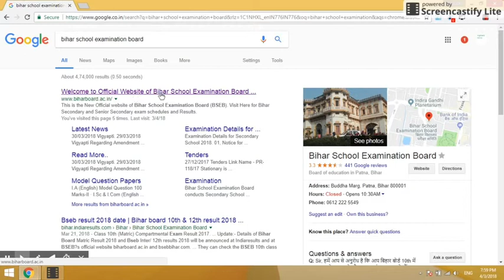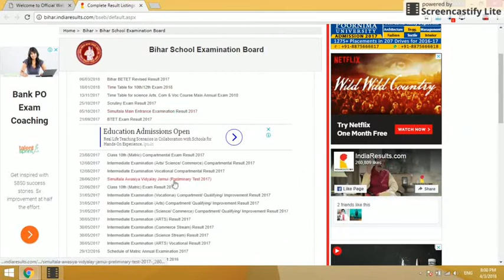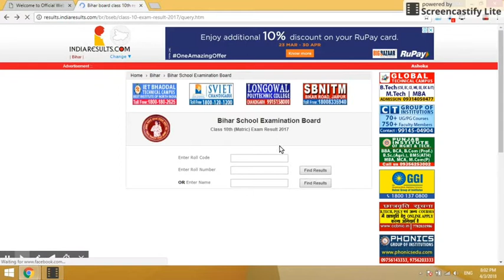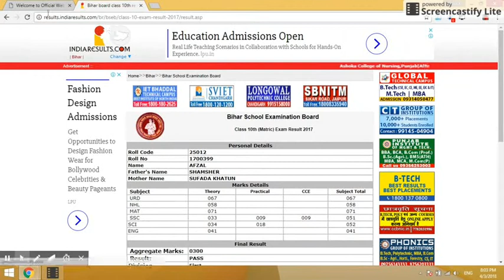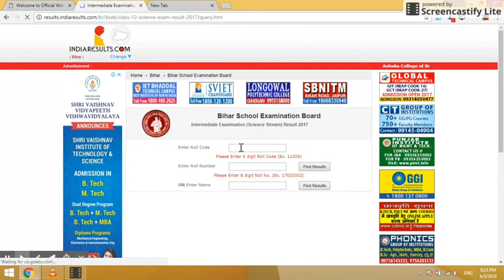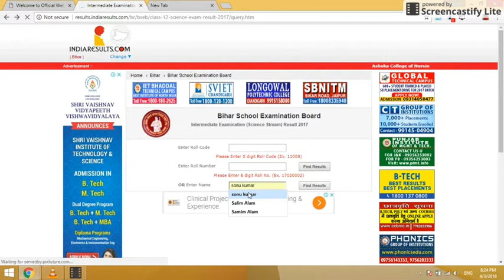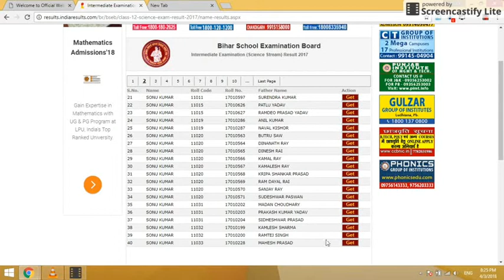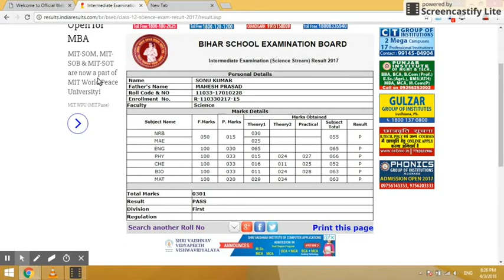How to check Bihar board result about hindi (by help on YouTube)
इस वीडियो में मैं आपको बताऊंगा की बिहार बोर्ड का
Result कैसे check करते है।

U.P polytechnic फॉर्म में  Name and Date of birth कैसे बदले (16 मार्च 2018) New update

Bihar polytechnic form
Last Date 6/4/2018
अगर आप ऑनलाइन बिहार पॉलिटेक्निक फॉर्म